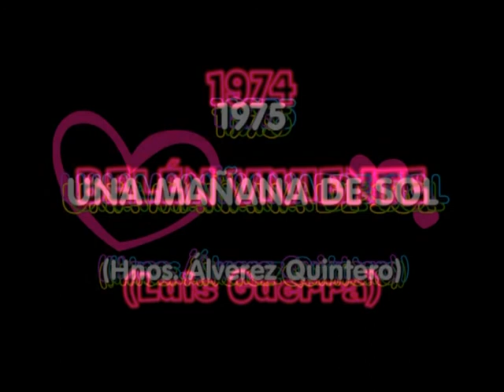ACTIVIDAD TEATRAL EN TAHIVILLA, por Luis Guerra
Esto es un breve resumen de los montajes de teatro que pude realizar en Tahivilla durante los años 1965 al 1976.

Se lo dedico a todo el pueblo de TAHIVILLA.

Para mí fueron inolvidables porque allí comencé a dirigir teatro y tuve la ocasión de contar con niños, jóvenes y menos jóvenes para poder realizar esta actividad.

En aquellos años no había medios para tener un amplio reportaje, por lo que falta mucho de ellos.